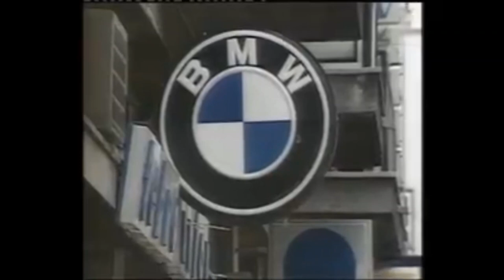Milić Vukašinović :To je moj grad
MILIĆ VUKAŠINOVIĆ: “U ratu sam ostao u Sarajevu jer je to moj grad, grad bratstva i jedinstva. Niko me nije vrijeđao i napadao!”

Kroz ambise padam nigdje dna
okuke me trzaju iz sna
jutro je i jedva gledam
bunovan i snen
Pitam: "Gdje smo?", ali´ svi cute
otvaram prozor i svatam isti tren
Ooooo, ljudi leze ostar zrak
Oooo, srce kuca brze
to je znak, stigli smo znam, stigli smo znam
ni kroz maglu prizor nije stran
kamen pored puta dobro znan
cekam tablu kad ce vise koji joj je vrag
Sarajevo na njoj pise
I svaki put u srcu drhtaj drag
Ooooo, nista vise nije vazno sad
Ooooo, srce kuca snazno
To je moj grad, to je moj grad, to je moj grad
Panoramu s´ brda vec vidim svu
minareti prvi vec su tu
obalom po neko sece svugdje sanjivog
Carsijom prve ptice lete
Budi zvono, napaja dragi zvuk
Ooooo, u kaficu predah tako rad
Ooooo, uz kafe opet pijan